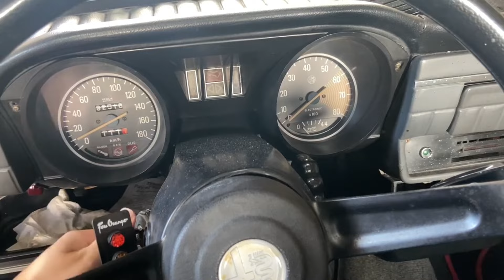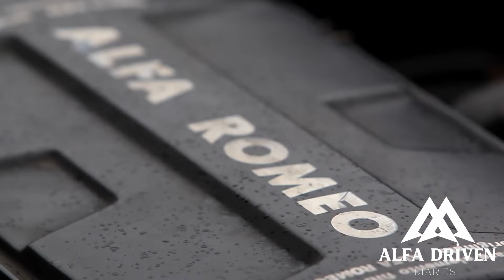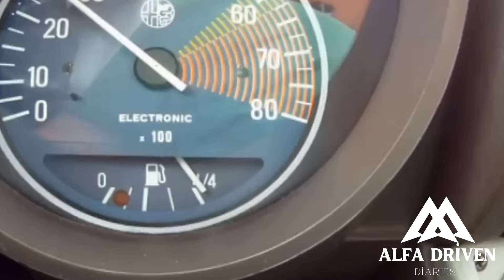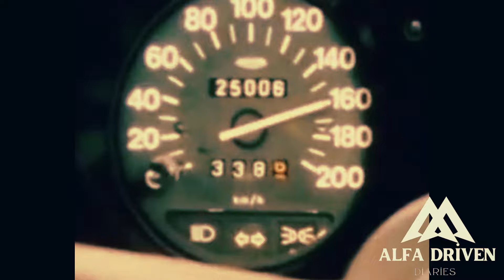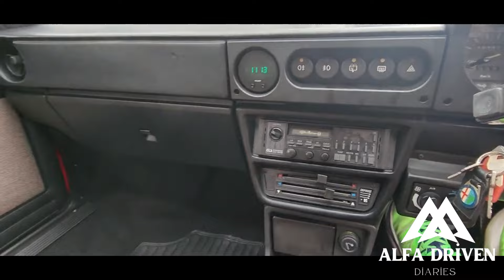Alfa Romeo Alfasud: The Tragic Tale of Italy's Most Beautiful Car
Prepare to be amazed as we embark on an exhilarating journey of restoration with the iconic Alfa Romeo Alfasud! 🚗💨

Join us as we uncover the hidden gem of automotive history, the Alfasud, from its barn find state to a jaw-dropping masterpiece! Get ready to witness the revival of this legendary Italian beauty, from its stunning exterior to its roaring engine.

In this video, we'll showcase the thrilling sound of the Alfasud's engine as it comes to life after years of slumber. Experience the adrenaline rush as we fire up this classic marvel and take it for a spin, capturing every moment of its revival.

But that's not all! We delve into the rich history of the Alfa Romeo Alfasud, exploring its innovative design, groundbreaking engineering, and its impact on the automotive world. From its inception to its evolution, discover why the Alfasud holds a special place in the hearts of enthusiasts worldwide.

And if you're a fan of performance, you won't want to miss our in-depth review of the Alfasud 1.5 Ti QV, where we push this Italian thoroughbred to its limits and uncover what makes it a true driving sensation.

So buckle up and join us on this exhilarating ride as we breathe new life into the Alfa Romeo Alfasud, one rev at a time! Let's ignite the passion for classics together! 🔥🇮🇹